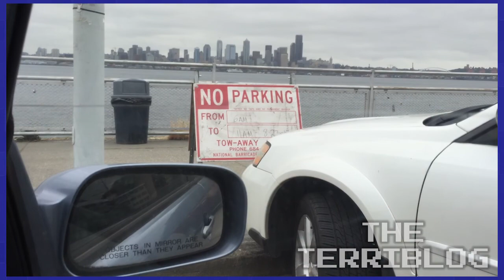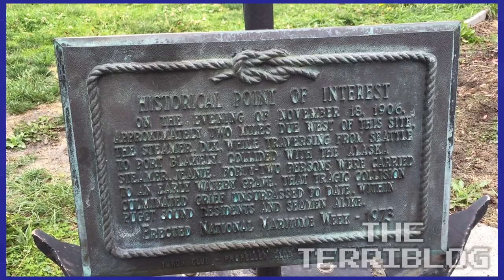Alki Beach - August 22, 2015 - The Terriblog #17 - Games Played Terribly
Geoff and Roger hit up Alki Beach with special guest TK!